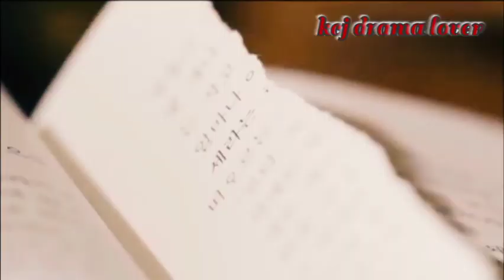Who are you drama motivation status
-This video has no negative impact on the original works(It would give positive impact for them)

                     -This video is only for entertainment not for iritate anyone.